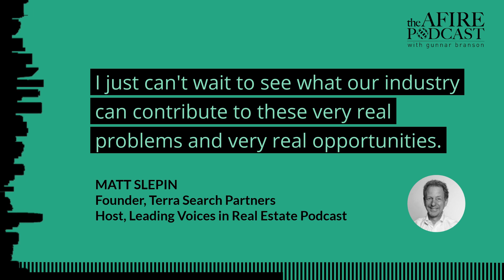AFIRE Podcast #81: Industry Impacts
(Featuring Matt Slepin, Founder, Terra Search Partners; Host, Leading Voices in Real Estate)

The job market is changing. From worker shortages to an ever younger work force, hiring processes are being forced to evolve. The real estate industry is no exception.

While many recruiters are experiencing a busier job market than ever, retirement is on the horizon for much of the current work force, especially executives. Businesses are training future executives at a rapid pace, but demand for more diverse talent is only ramping up. Further, companies need to reevaluate what makes a solid leader; a successful salesperson doesn’t always make a great CEO, after all.

In this episode of the AFIRE Podcast with Gunnar Branson, Matt Slepin, Founder of Terra Search Partners and host of the Leading Voices in Real Estate podcast, discusses the current climate for executive talent, recruitment, and training in the real estate industry. He explains how the search for executives in real estate is creating friction for hiring managers, the difficulties in searching for diverse candidates, and the excitement for new people entering the market.